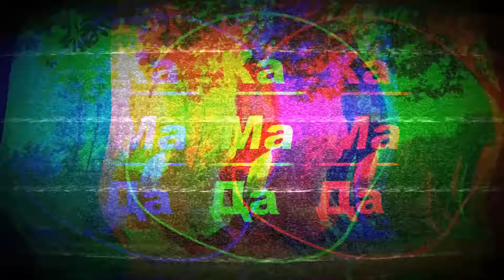Неудачные моменты (by КаМаДа)